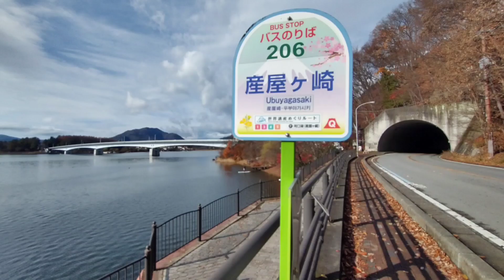富士河口湖からの富士山🗻! 2022年11月30日 10時00分 産屋ヶ崎駐車場より MotoG8